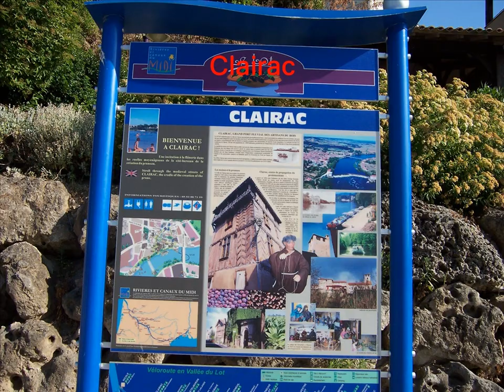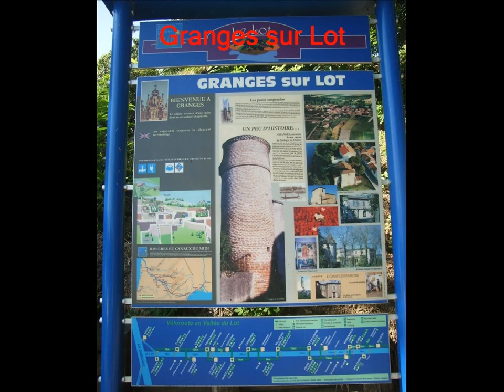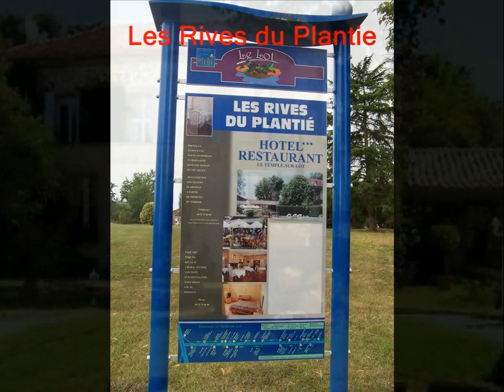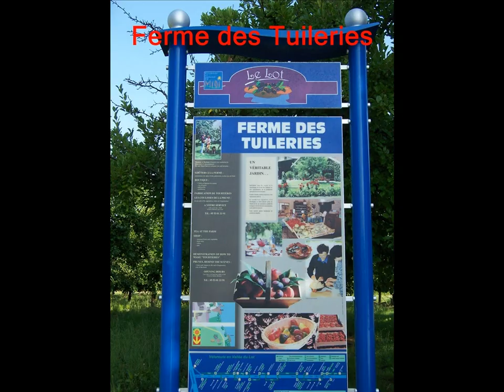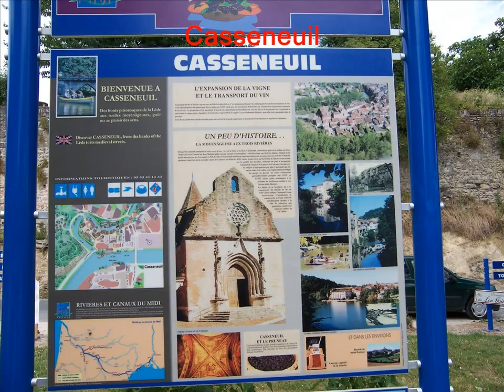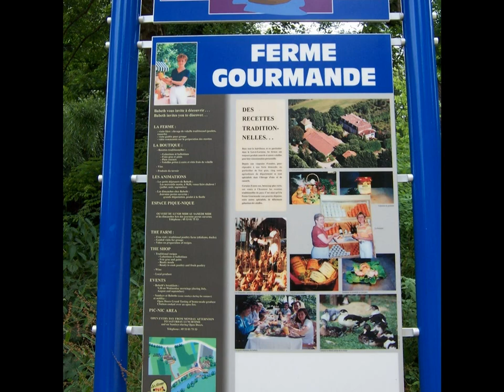Lot in Aquitaine from Aiguillon to Lustrac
The Lot is one of France's most beautiful rivers,  an absolutely wonderful holiday experience.